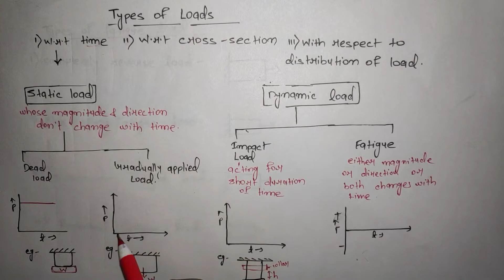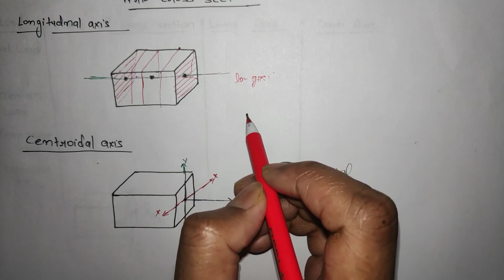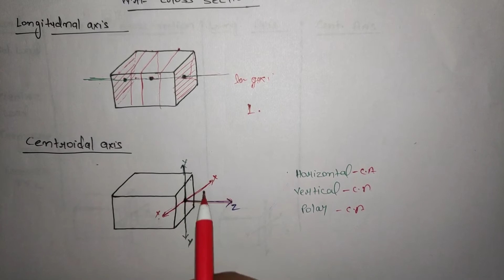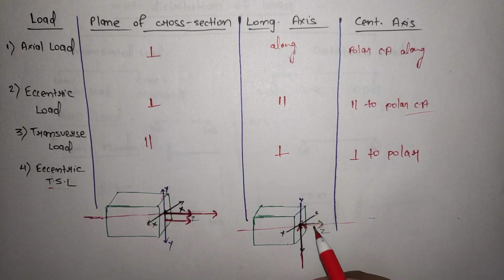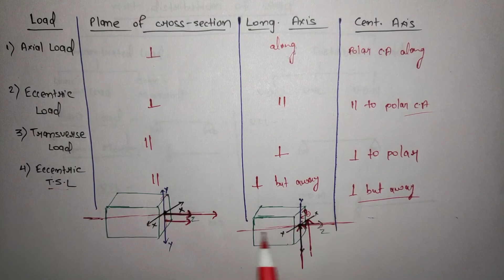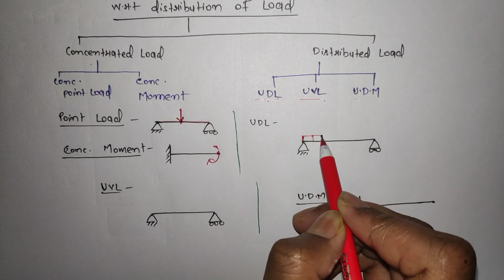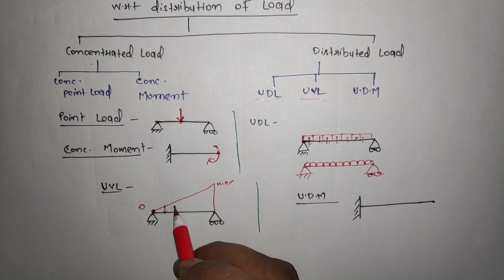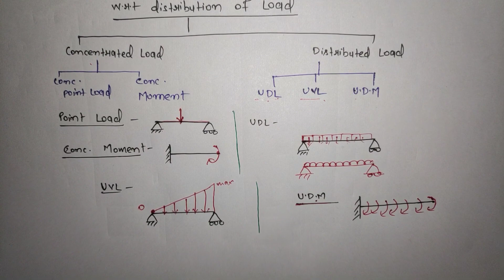Types of load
Types of load w.r.t time, w.r.t cross section, w.r.t distribution